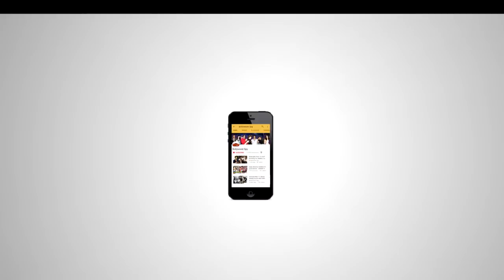Ali Asgar ने तोड़ी चुप्पी, क्यों छोड़ा Kapil Sharma का शो